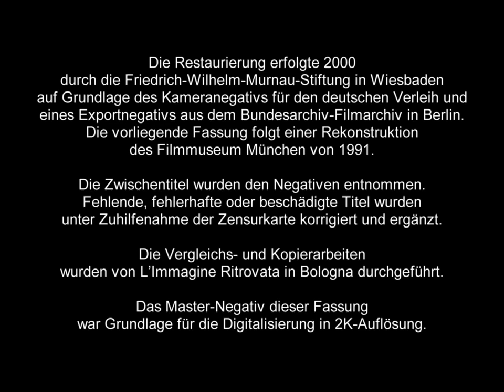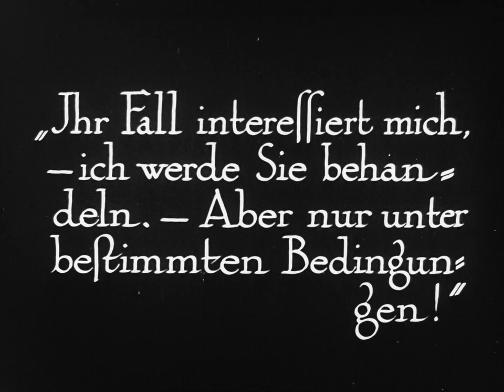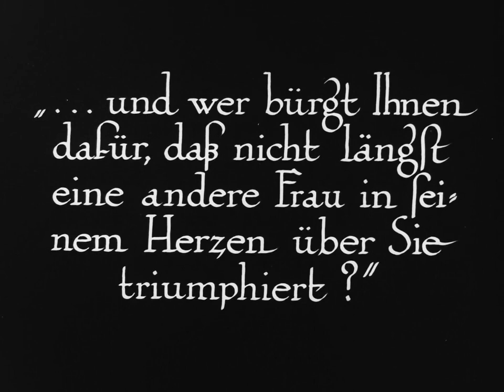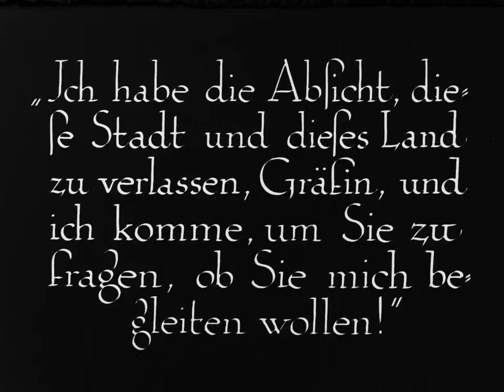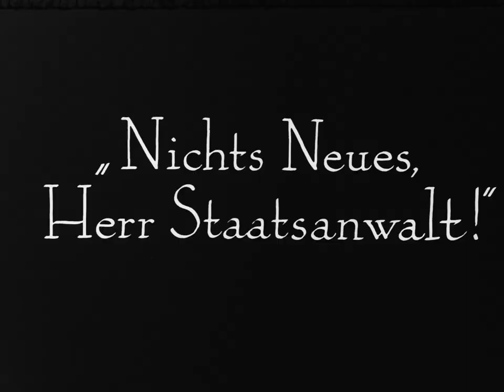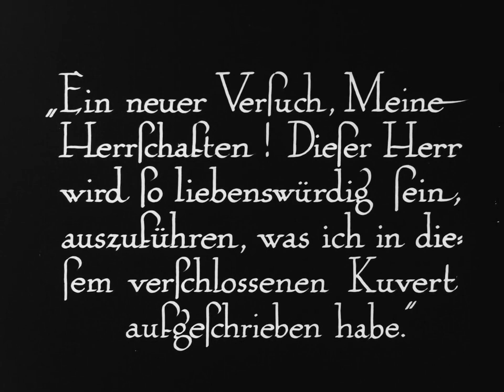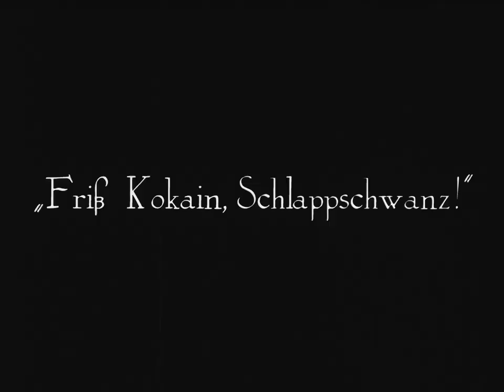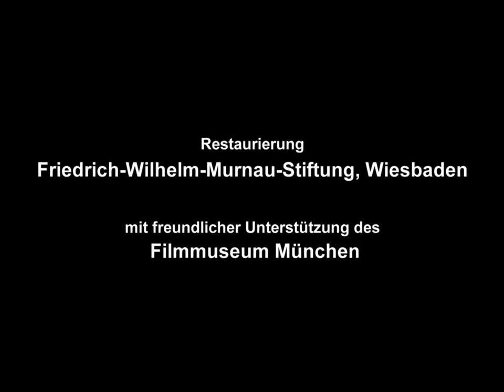Dr. Mabuse The Gambler 1922 Part 2 Silent Film/English Subtitles | Full Movie | 1080p HD Blu-ray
Arch-criminal Dr. Mabuse sets out to make a fortune and run Berlin. Detective Wenk sets out to stop him.